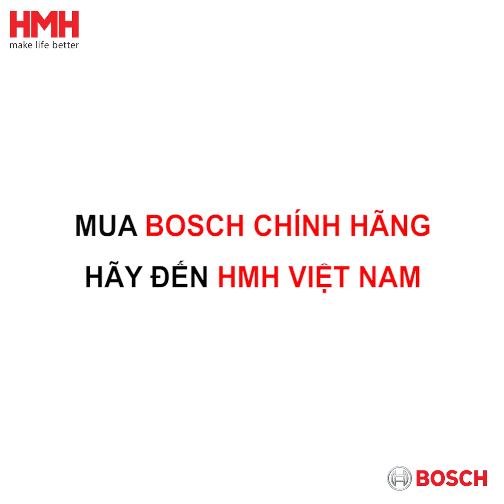KHÁM PHÁ CÔNG NGHỆ CẢI TIẾN VƯỢT TRỘI MỚI CỦA MÁY RỬA CHÉN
Với nhiều năm kinh nghiệm trong lĩnh vực nhập khẩu và phân phối các sản phẩm thiết bị đồ gia dụng Bếp Bosch cao cấp, HMH đã được người tiêu dùng đón nhận, yêu mến, tin tưởng và an tâm tuyệt đối khi chọn mua những sản phẩm đồ gia dụng CHÍNH HÃNG cần thiết cho gia đình. Trong đó phải kể đến máy rửa chén Bosch với thiết kế mới tối ưu hóa diện tích, có khả năng sắp xếp chén dĩa gọn gàng và làm sạch tối ưu. Hãy cùng HMH Việt Nam khám phá công nghệ cải tiến mới vượt trội của máy rửa bát Bosch nhé !
1. Công nghệ sấy Zeolith - Làm sạch và sấy khô vượt trội: Sự kết hợp hoàn hảo giữa công nghệ sấy Zeolith cùng chức năng sấy khô PerfectDry sẽ giúp chén dĩa luôn được làm sạch và sấy khô một cách toàn diện.
2. Chương trình tự động: Máy rửa chén Bosch có khả năng làm sạch và sấy khô hiệu quả nhờ vào các chương trình tự động chỉ với một nút chạm.
3. VarioSpeed - Tiết kiệm thời gian: Người dùng hoàn toàn có thể rút ngắn ½ thời gian rửa chén mà chén dĩa vẫn sạch bong, khô ráo với công nghệ VarioSpeed. Đây xứng đáng là cải tiến vượt trội của Bosch dành cho người tiêu dùng bận rộn khi giúp tối ưu về mặt thời gian cũng như tiết kiệm năng lượng.
4. AquaStop - Hạn chế rò rỉ nước: bao gồm một ống nước có vách kép đặc biệt, một van an toàn và một bồn chứa có công tắc phao giúp bảo vệ máy 100% chống rò rỉ nước. Chức năng này đảm bảo máy rửa chén chống rò rỉ nước 24/7.
Mua BOSCH CHÍNH HÃNG hãy đến HMH VIỆT NAM !